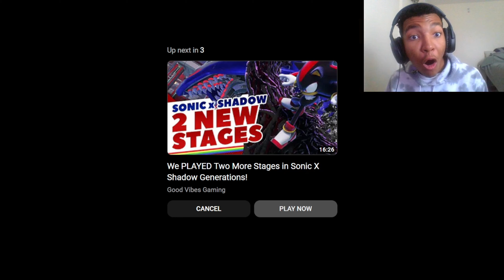Reaction Sonic X Shadow: Generations Gameplay Shadow vs Metal Overlord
Sonic,Kirby, and more Coming Soon